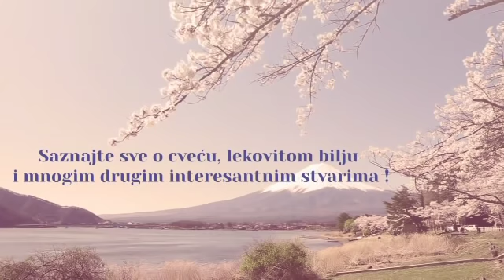Evo kako da uništite drvo koje vam smeta i raste blizu kuće